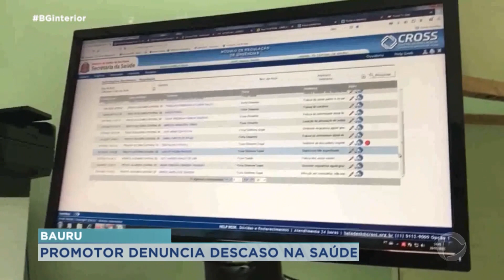Promotor mostra situação no Pronto Socorro Central de Bauru